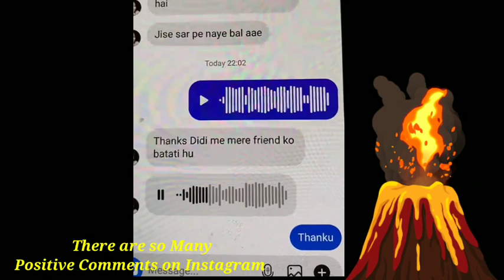Teenager 30 Days 2X Growth :तेजी से बालों को लंबा और भारी बनाए चोटी इतनी मोटी की 1 हाथ में नहीं आएगी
Our Product Review Channel

Branded Beauty Product You Should buy From Amazon / मेरे खुद के लिए Select Product आपके लिए ❤️🔥 in Budget 100 rs Only 👇👇👇

Chandan Powder

Khadi Scrub

Lotous Sindoor

Buy Shampoo From Below Link

Pink Shampoo for long hair

For Dandruff free Hair

For Dry Hair

For Grey Hair

For Children safe Shampoo

Note/Disclaimer👉👉 - Everyone have different body type so on someone it will work better and on someone it may not work so always be positive and hope for best results . I am not a professional or specialist so it's totally on you to use it or not. I never force you to use it or to  buy it | always concern with Doctor or specialist before using any medicines, product I show or Homemade remedies.

2021 में बाल तेजी से लंबे करे
बनाए प्याज का तेल आसान तरीके से
सफ़ेद बालों को काला बनाए
गर्मियों में बालों को तेजी से लंबा करे